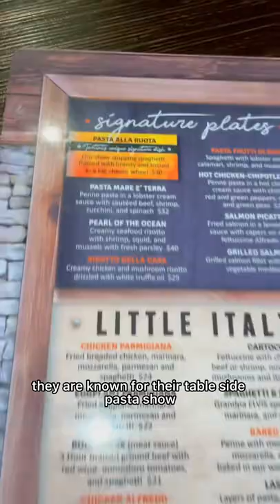Tartini pizzeria Created by digitalempiremedia